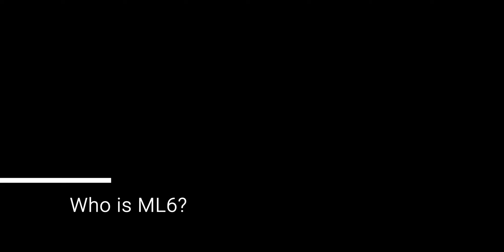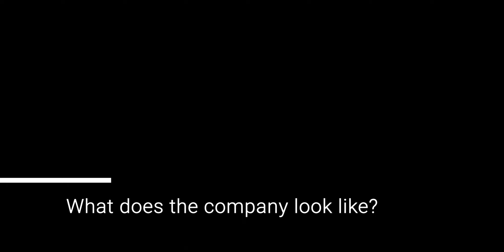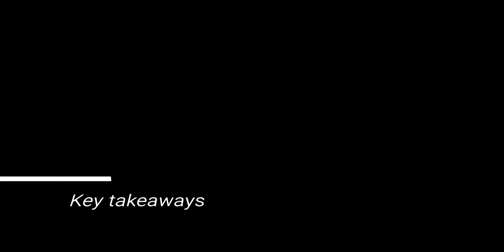AI is moving fast, and so is Julie, Talent Partner at ML6.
Our Talent Partner, Julie Plusquin, talks about ML6, her responsibilities and our ambitions.

As a Talent Partner, Julie focuses on attracting, recruiting and retaining talent within our organisation.
She loves analysing human behaviour and investing in personal growth. She is convinced that the right place can be found for every talent.

Julie likes to step away from traditional recruitment methods and loves listening to the person & their story behind the 'traditional CV'. Every story is different and everyone gets energised by something different.

She also likes to do research about evidence-based management theories in a business psychology context.

Are you in for a talk with her to explore the possibilities?